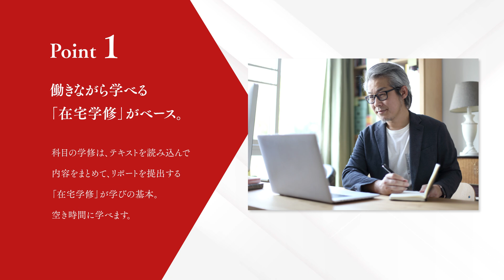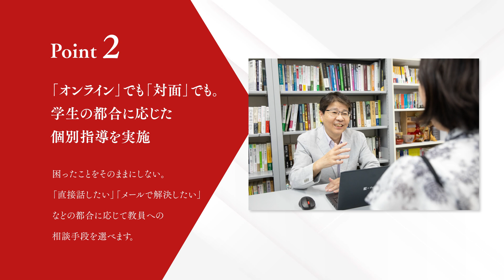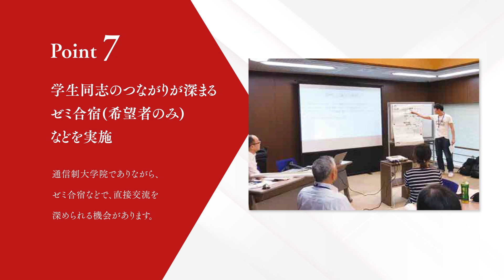大学院紹介動画